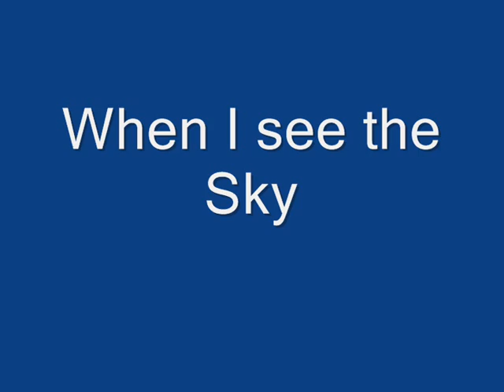Ernosto CORTAZAR-when I see the sky.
Ernosto CORTAZAR.' When I see the sky'.(.Since the day i met you,you're became part of my life...)